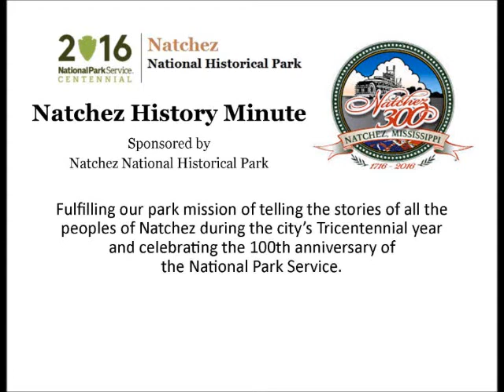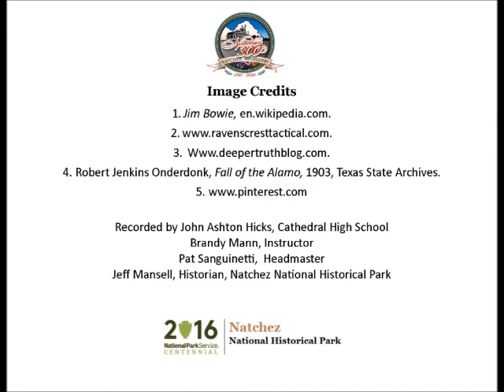Mar 6 Jim Bowie Dies at the Alamo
John Ashton Hicks, a junior at Cathedral High School, presents a Natchez History Minute about the death of Jim Bowie at the Battle of the Alamo on this day, March 6, 1836.